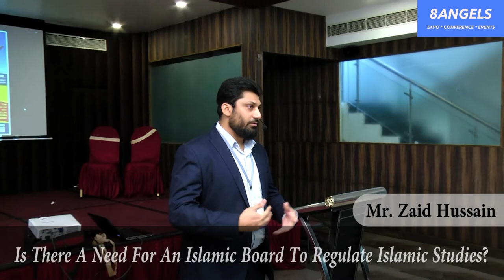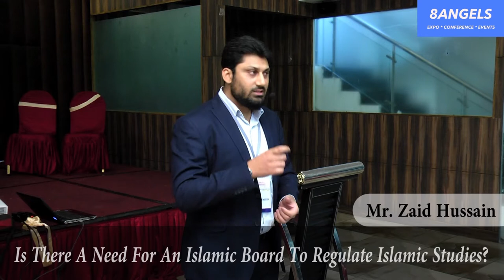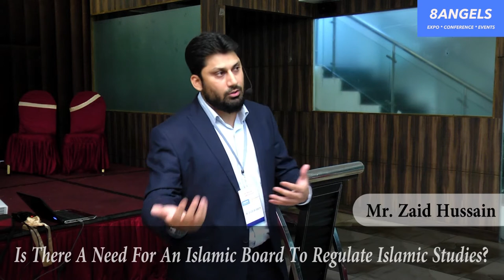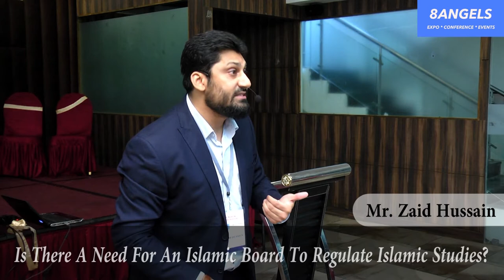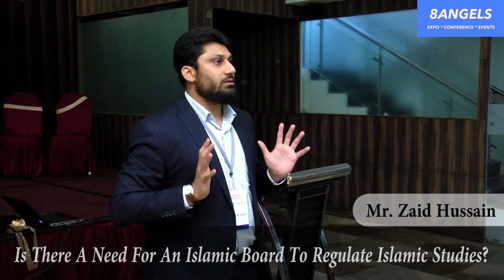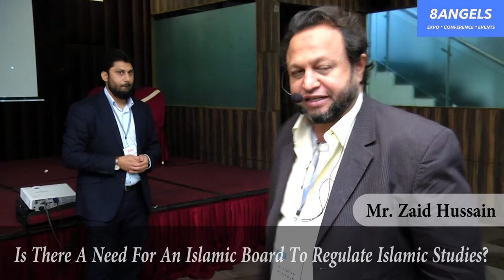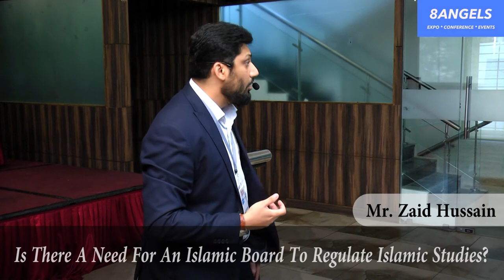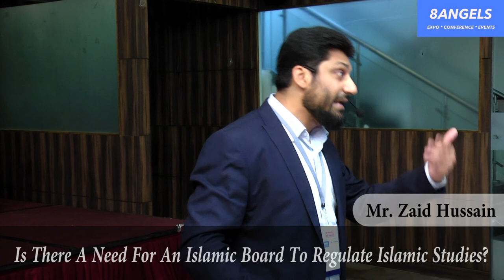Is There A Need For An Islamic Board To Regulate Islamic Studies? | Zaid Hussain | 8 Angels